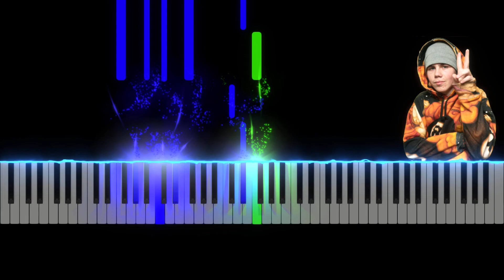How to Play: Stay - Justin Bieber ft. The Kid Laroi (Piano Tutorial)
Connect With TrackFingers 🌎

Click the 🛎 to stay up to date with new tutorials!

Much Love!
TrackFingers